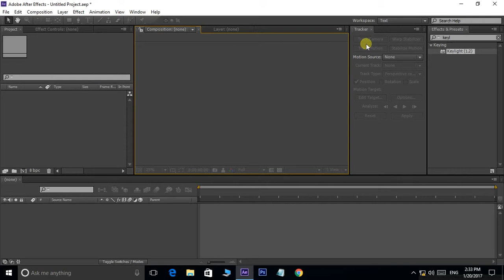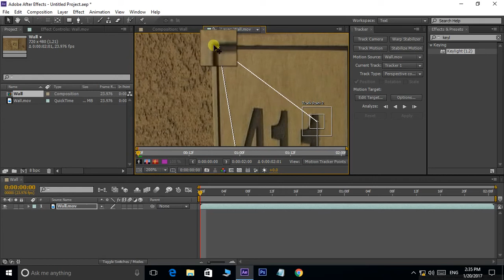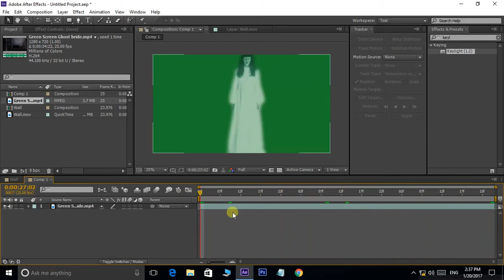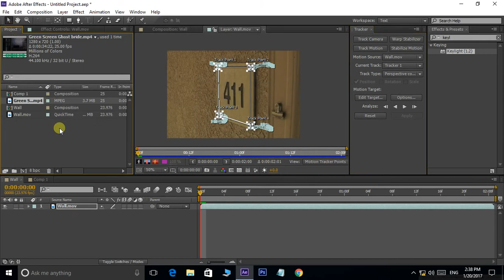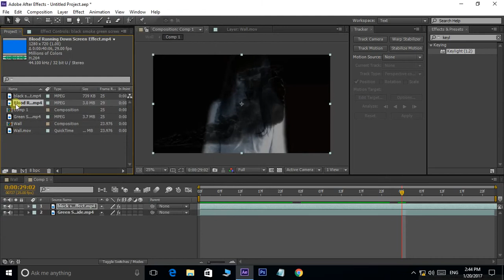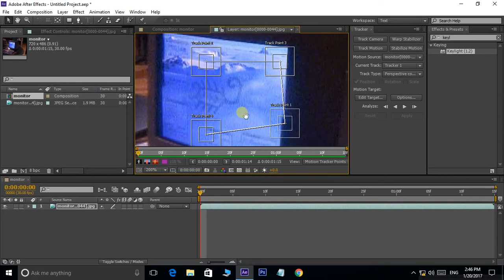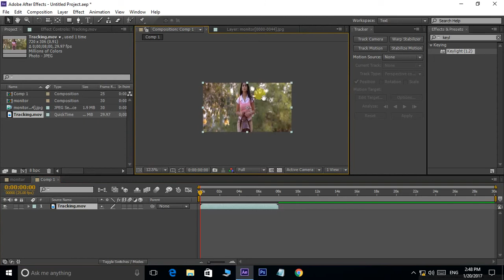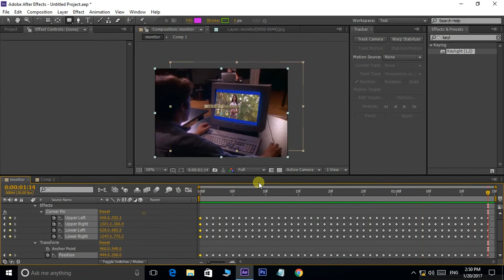After Effects Tutorial In Telugu | 👌 Motion Tracking | Class-14 | Telugu Tech Solutions!!!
In This Cool Video i am Telling you the Fourteen Class of After Effects in Telugu